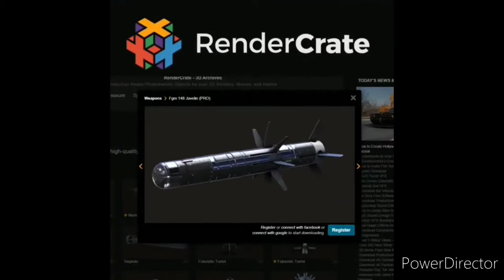😲😲😱 MISSILE EXPLOSION ☄️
IF U LIKE THE VIDEO DONT LIKE IT